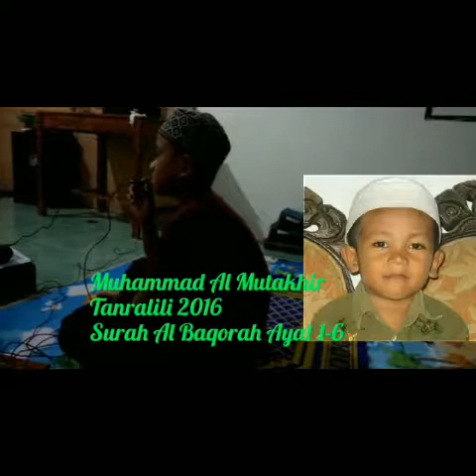Muhammad Al Mutakhir Tanralili Tilawah Surah Al Baqorah Ayat 1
Muhammad Al Mutakhir